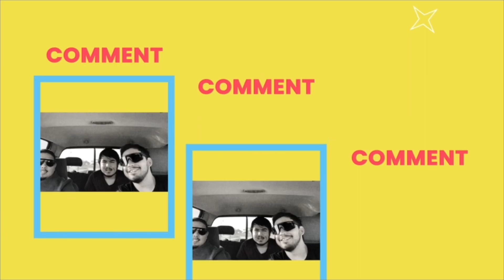We FIXED The Flash!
This surly would’ve elevated the film.